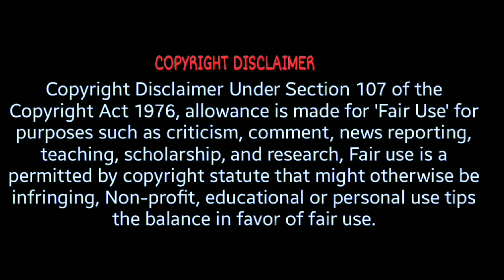The Surprising History of Napoleon: Unlocking the Mysteries|under shadow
Napoleon Bonaparte was one of the world's most brilliant and revolutionary military strategists, France's first emperor, and a unifying force in France